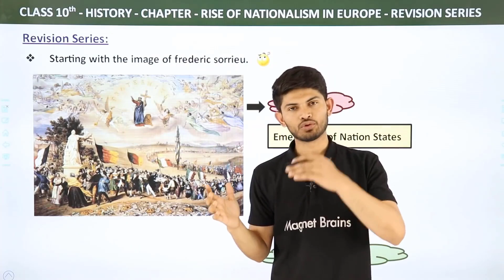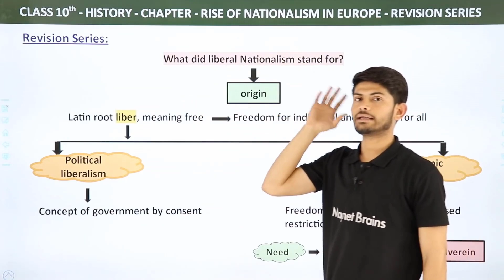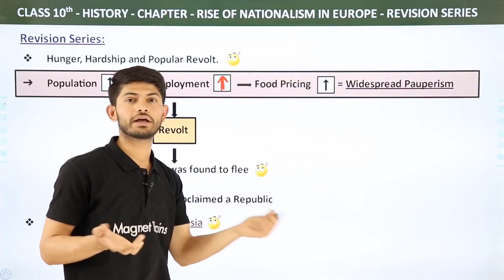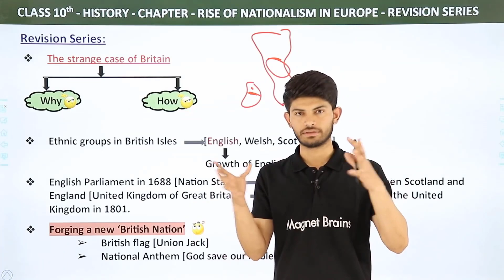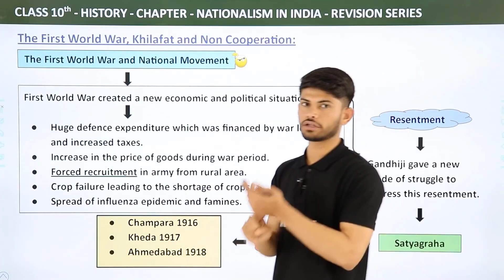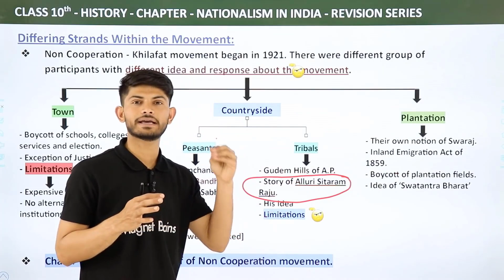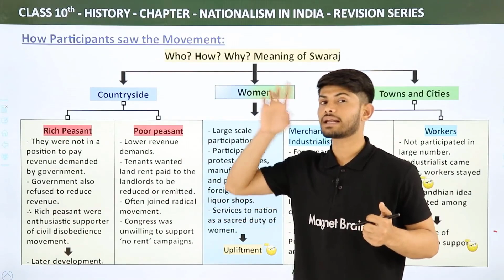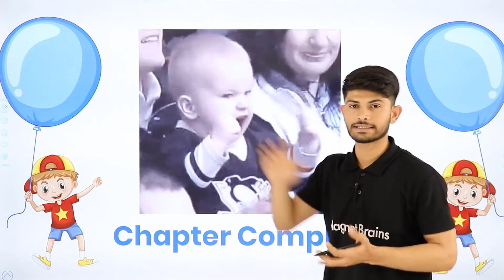Class 10 History Ch 1 & 2 | Rise of Nationalism in Europe & Nationalism in India - Revision Series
✔️ Class: 10th
✔️ Subject: History
✔️ Chapter: Rise of Nationalism in Europe (Chapter 1) & Nationalism in India (Chapter 2)
✔️ Topic Name: Class 10 History Ch 1 & 2 | Rise of Nationalism in Europe & Nationalism in India - Revision Series
✔️ Topics Covered In This Video (By Digraj Sir): In this engaging tutorial, we embark on a comprehensive revision journey through the captivating chapters of Class 10 History. Join us as we revisit the rise of nationalism in Europe and delve into the profound impact of nationalism in India. Our expert instructor digraj sir will provide a concise and focused review of the key concepts, events, and personalities covered in Chapter 1 and 2. Through engaging storytelling, visual aids, and memorable examples, we make learning history an enjoyable experience.
00:00:00 Introduction: Rise of Nationalism in Europe
00:05:45 French Revolution and the idea of Nation:
00:13:52 Revision Series:
01:26:52 Introduction: Nationalism in India
01:32:09 The First World War, Khilafat and Non Cooperation:
01:41:12 Rowlatt Act to Jallianwala Bagh:
01:47:45 Uniting Hindu + Muslim for Non-Cooperation movement
01:54:07 Differing Strands Within the Movement:
02:06:35 Towards Civil Disobedience:
02:18:44 Civil Disobedience:
02:23:39 How Participants saw the Movement:
02:34:48 The Limits of Civil Disobedience:
02:41:31 The Sense of Collective Belonging:
02:47:47 Quit India Movement:
02:51:40 Website Overview

the rise of nationalism in europe notes
the rise of nationalism in europe class 10 questions and answers